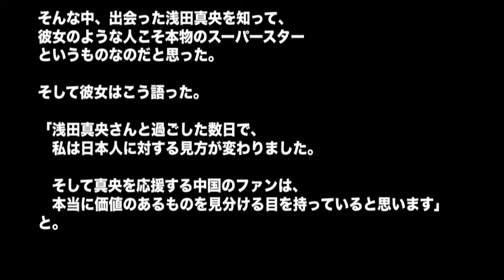浅田真央 ファンに対する態度が立派！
心に少しでも響いたら、
高評価やコメントお待ちしています。